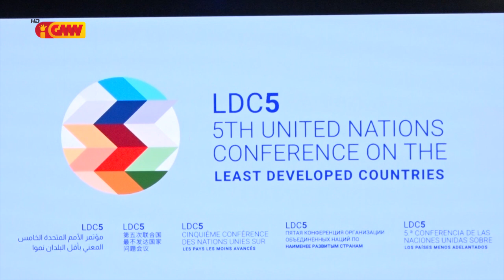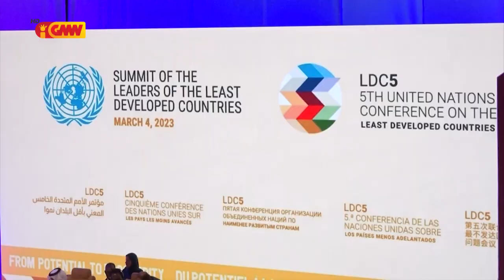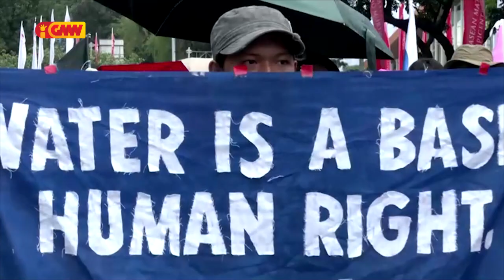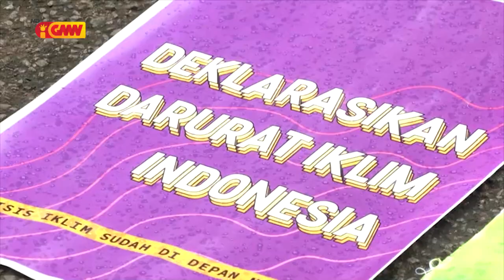ASEAN NEWS - 10 March 2023